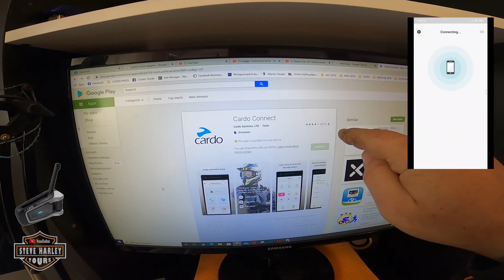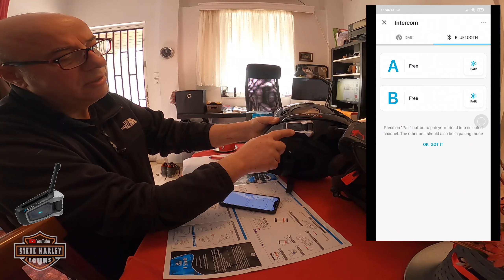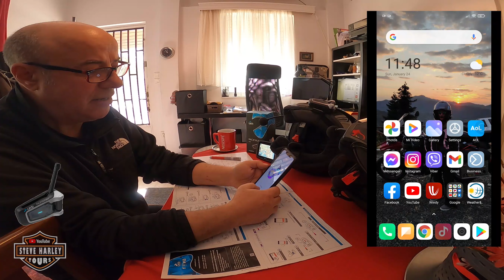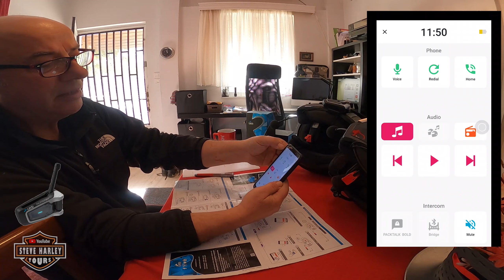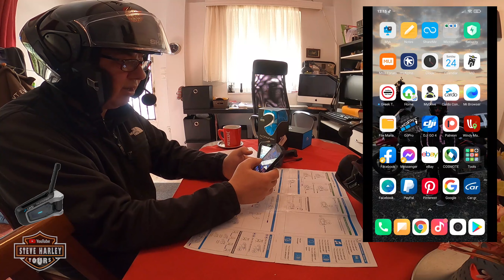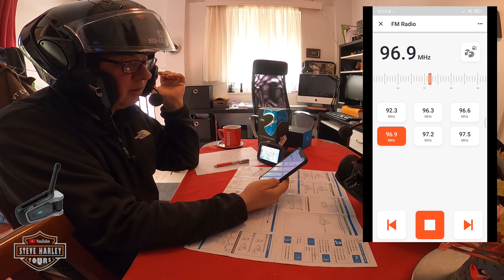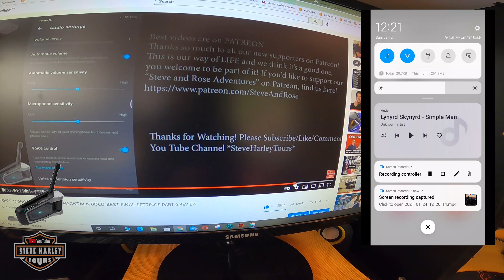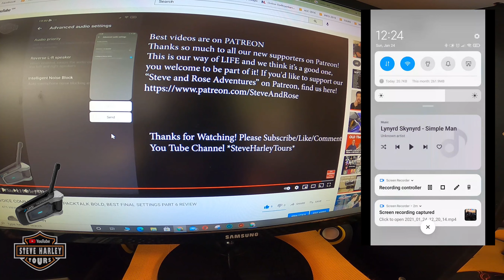CARDO PACKTALK BOLD SLIM EDGE, BEST QUICK SETUP GUIDE after 6000 miles 10k kh review Part 10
The best motorcycle intercom system?
After almost a year & 6000+ miles 10000 kh with cardo Packtalk, I can now give all the tips and tricks for a quick, perfect setup. Enjoy!
CARDO PACKTALK BOLD SLIM BEST QUICK GUIDE  & BEST SETTINGS

0:00 Intro
5:44 The phone call
6:44 Music play
7:54 Radio
9:14 Start settings
10:20 Controls
11:14 Phone connects
11:48 GPS
13:04 Voice commands
17:34 App Settings
20:34 Conclusion

With the support “Easy Rider Adventures USA”
👕MERCH